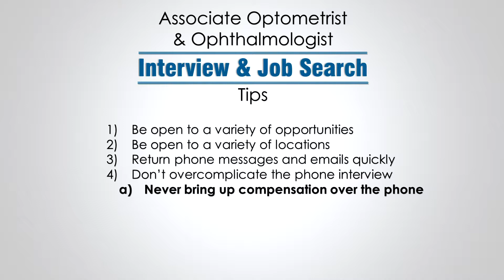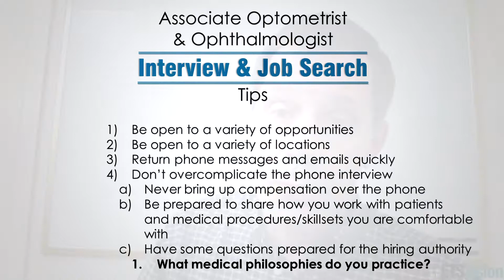Associate Optometrist and Ophthalmologist Interview & Job Search Tips (Part 2)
Have an interview with an optometry or ophthalmology practice coming up soon, but not sure how to prepare? ETS Vision is here to help! We've put together 10 tips for new graduates and experienced eye care professionals alike on how to find the right opportunities, prepare for an interview, and land a position.